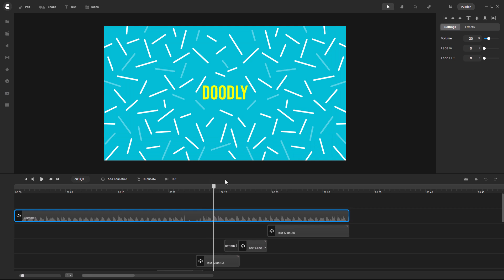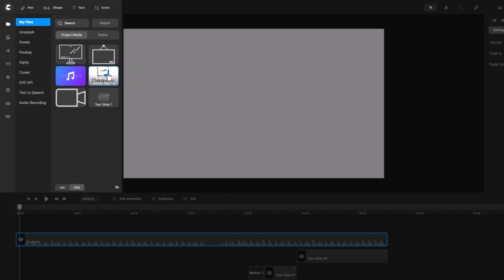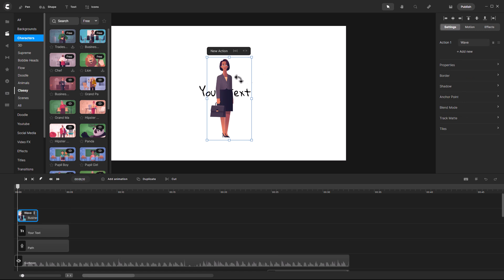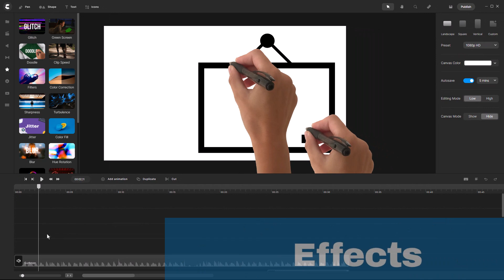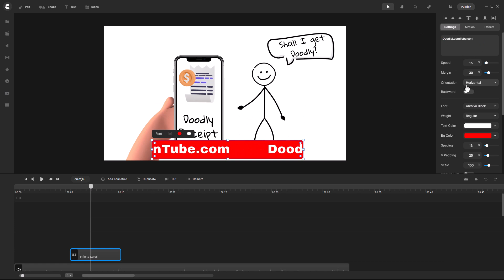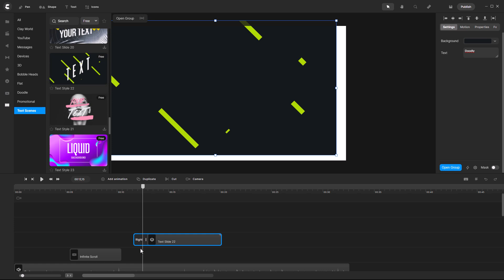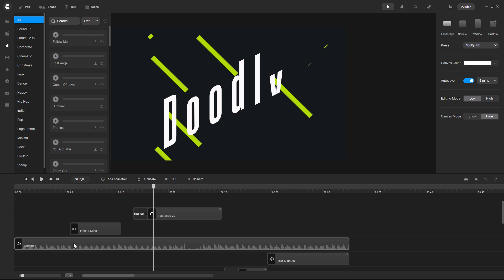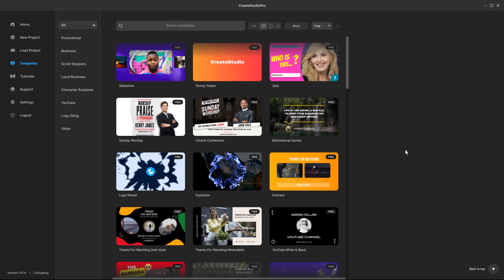CreateStudio Pro Review - Very good but there's a catch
Create Studio Pro costs $67 and has some very advanced animation and motion graphics features. The included assets are good but you have to take out a subscription to use the best ones. There are integrations with Giphy, stock sites (like Unsplash) and I like the integration with an SVG provider.  Create Studio Pro is ideal for animated social media videos and for whiteboard explainer videos. You can resize the canvas to square, landscape or portrait formats. Create Studio Pro is good for character animation.

I'm really excited to tell you about my new Doodly beginners course at doodlylearntube.com. The course has a discounted launch price of $12, but the price will increase in the future.